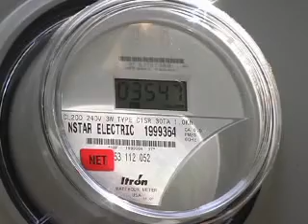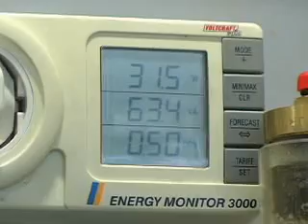Wilo - Inside Business Segment Video (Pumping going Green)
Pumping systems going green by reducing energy consumption and running with higher efficiency.